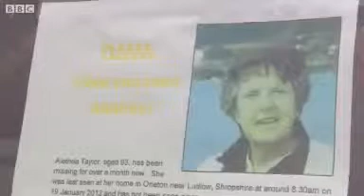Alethea Taylor's husband found guilty of her murder